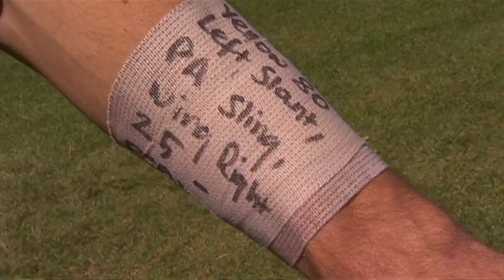Shuey 100-game interview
Will Schofield and Scott Selwood put good friend Luke Shuey in the hot seat ahead of his 100th game for the club